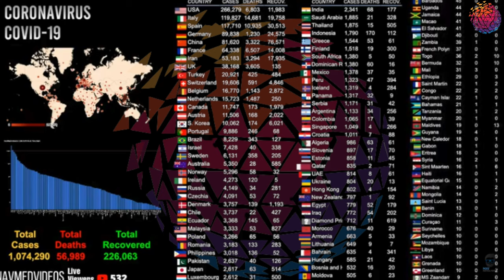Koronavirusa yoluxanların sayı 1 milyonu keçdi